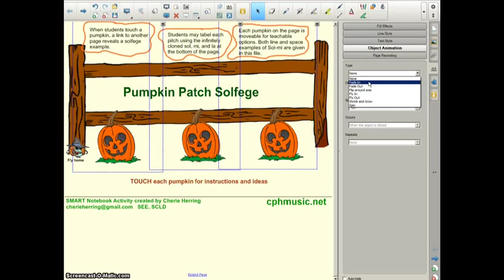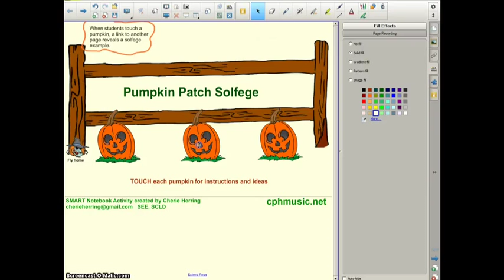Make Text or Objects Magically Appear in SMART notebook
A brief walk-through of how to make text and object magically appear in SMARTNotebook software.